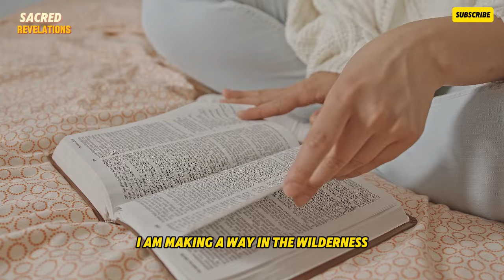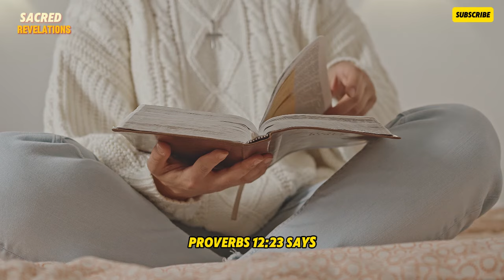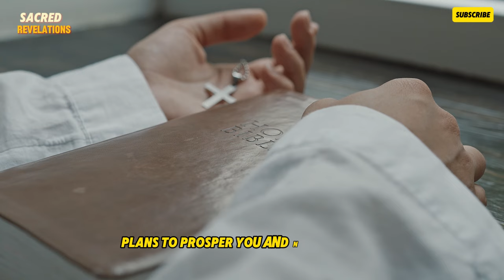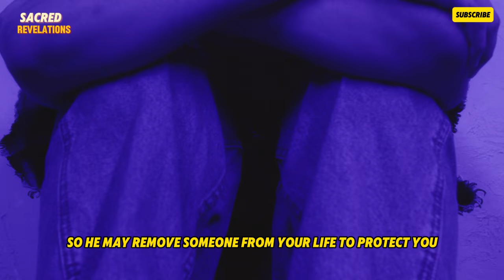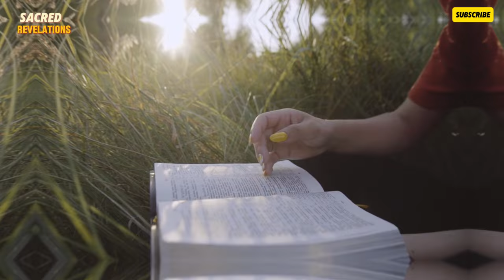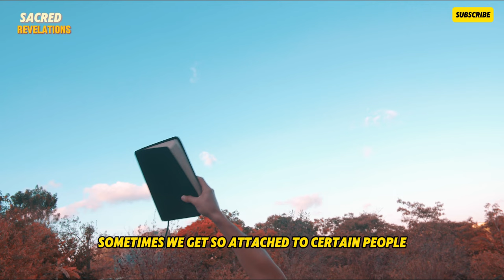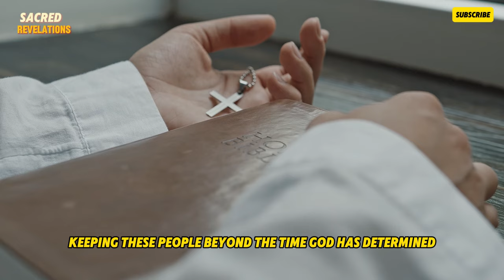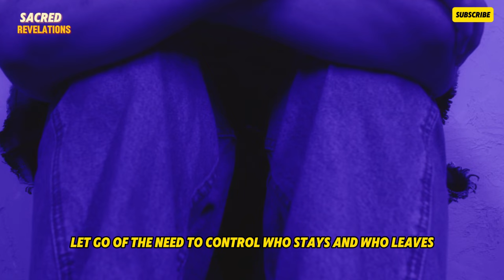When God Removes Someone from Your Life, Let Them Go. Powerful Motivational Video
👍 Leave your like if this content has blessed your life!

🌟 Join us on the Sacred Revelations channel and be part of a community that seeks the light of Christ in every aspect of life!